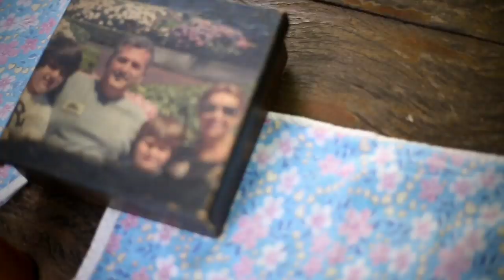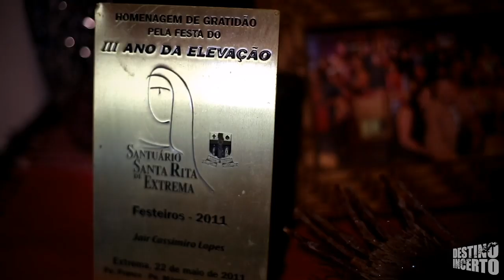Armazém Bertolotti - Minas começa aqui!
Minas começa aqui!
Um restaurante com mais de 100 anos de história - e que história! - que fica na beiradinha, quase caindo de Minas Gerais, o Armazém Bertolotti é a melhor recepção de boas-vindas que um estado poderia oferecer. Te convida a entrar, sem portões ou muros altos ao redor. Te deixa à vontade para se acomodar em um jardim de flores e toalhas coloridas, redes e almofadas por todos os lados. A comida, quentinha e muito saborosa, parece ter sido feita por alguém que aguardava ansiosamente sua visita. O pudim? Receita de mãe, daquelas que ganhariam prêmios pelo mundo se o mundo provasse, sabe? Ah, espera... o mundo provou! O pudim da Dona Servilha é premiado em vários lugares do planeta!
Mas, apesar de toda a beleza e qualidade do restaurante, é o carinho que os filhos da Dona Servilha colocam nesse lugar que o torna tão especial. Se me permite te dar um conselho, vá conhecer o Armazém Bertolotti. Mas, se me permitir dar dois, o segundo é "Volte". Braços abertos de novos-velhos amigos estarão te esperando com alegria, quantas vezes você aparecer.

Endereço: Estr. Mun. Ver. Tica Bertolotti, 1811 - Rodeio, Extrema - MG

Gostou?
Aqui no Destino Incerto você encontra muitos lugares visitar.
E se vc tem um cantinho como esse e quer divulgar também entre em contato com a gente!

Face: odestinoincerto